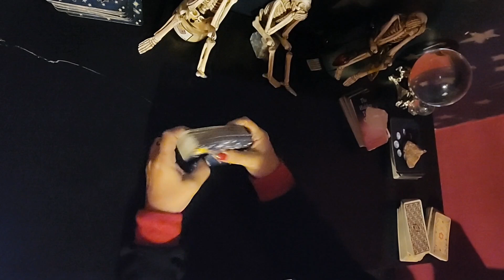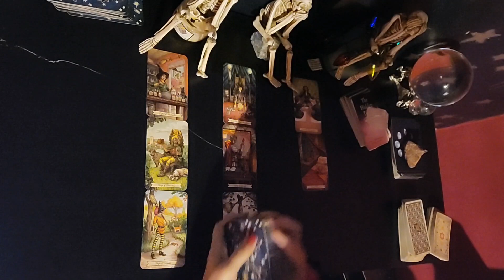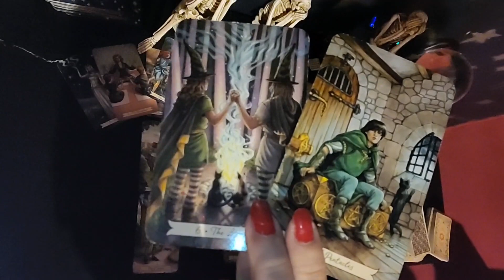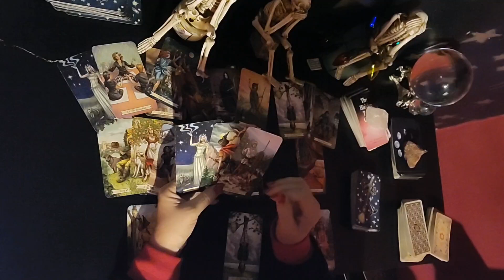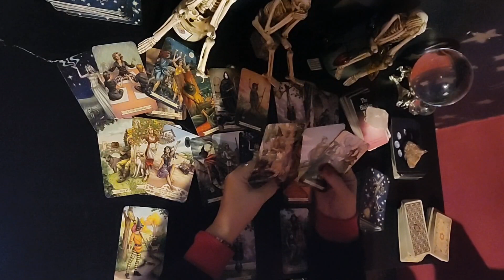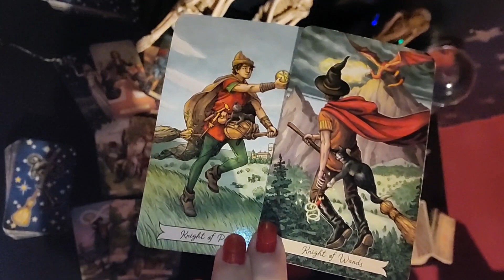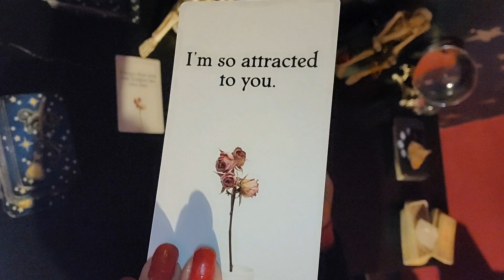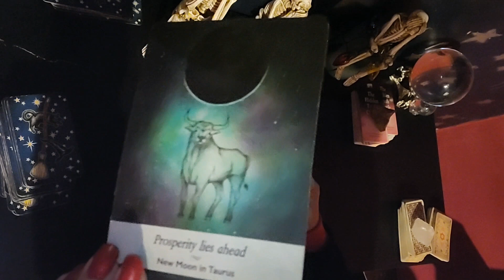♌ LEO 🦁 DECEMBER 🎄⛄ A NEW PERSON IS COMING INTO YOUR LIFE when you least expect it